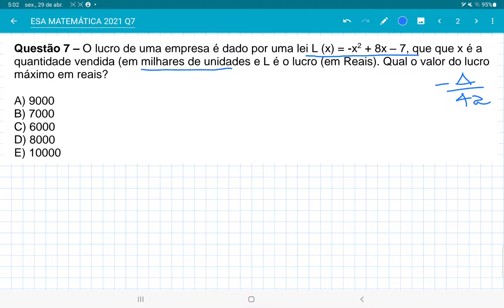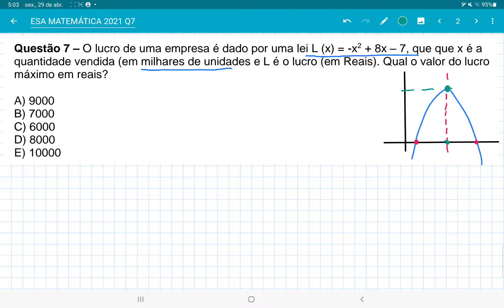ESA 2021 questão 7, máximo da função de segundo grau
O lucro de uma empresa é dado por uma lei L (x) = -x
2 + 8x – 7, que que x é a
quantidade vendida (em milhares de unidades e L é o lucro (em Reais). Qual o valor do lucro
máximo em reais?
A) 9000
B) 7000
C) 6000
D) 8000
E) 10000